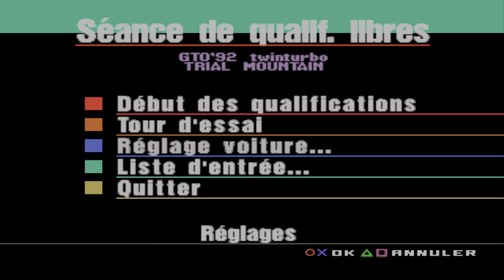LET'S PLAY FR GRAN TURISMO 1: On continue la carrière avec le clubman cup, la GTO est au top #4